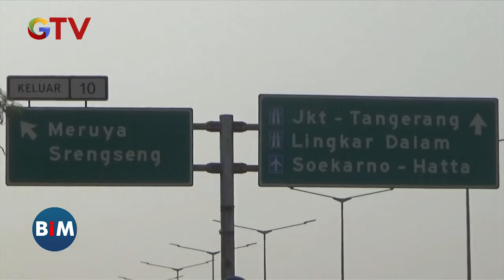Sebuah Mobil Ludes Terbakar di Ruas Jalan Tol Lingkar Luar Meruya Selatan, Kembangan - BIM 12/07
Sebuah mobil terbakar terjadi di Exit Tol Meruya Km 10, Jalan Tol Lingkar Luar Meruya Selatan, Kembangan, Jakarta Barat. Kepulan asap tebal dan api muncul dari mobil tersebut. Petugas pemadam kebakaran langsung terjun ke lokasi kejadian. Mobil yang terbakar langsung dipadamkan oleh petugas.

Saksikan info berita terkini di:
Buletin iNews Pagi: Senin – Jumat Pukul 03.45 WIB
Buletin iNews Siang: Setiap Hari Pukul 10.30 WIB
Buletin iNews Malam: Senin – Jumat 01.00 WIB
Buletin iNews: Senin – Jumat 12.00 | 14.00 | 00.00